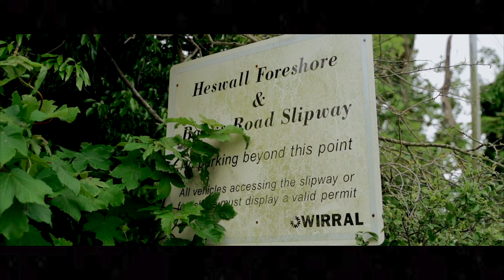the truth about photography advice on youtube.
The truth about photography advice on youtube - there's a lot out there! In this video I discuss the types of videos that have helped me develop as a photographers, as well as the videos that maybe haven't been that beneficial.

Gear Used 📸

Sony a7iii
Kase Filters
Three Legged Thing Corey Tripod
Shimoda Explore 40L camera bag